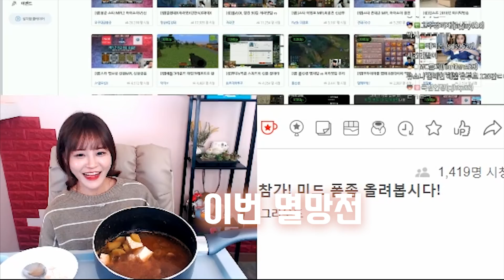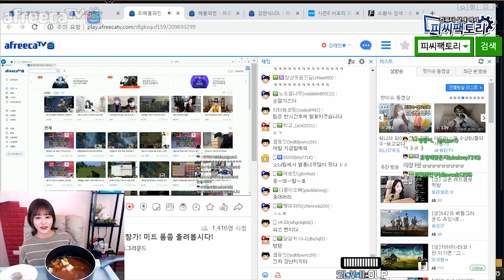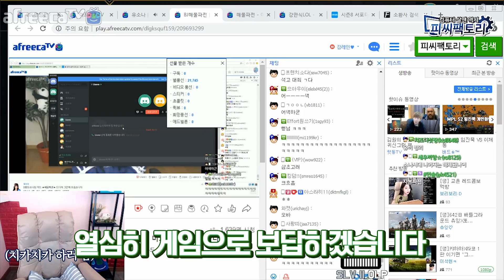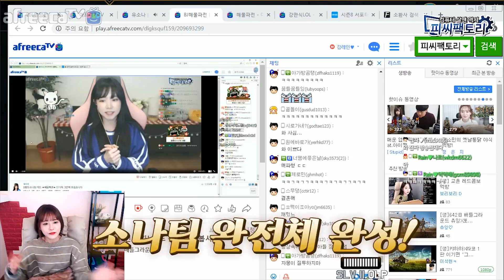모두가 간절히 원했던 분을 저희가 영입했습니다!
• 업로드는 매일 오후 5시!